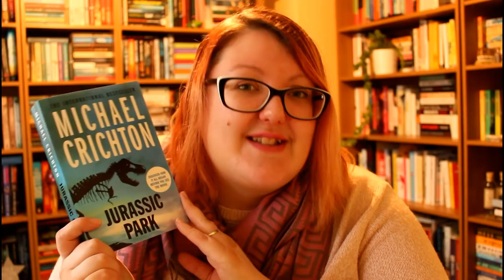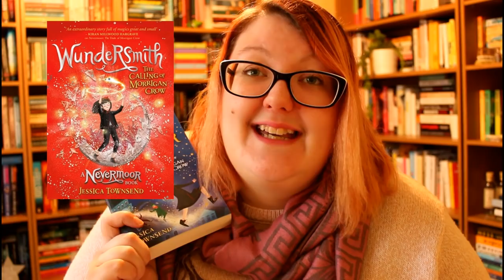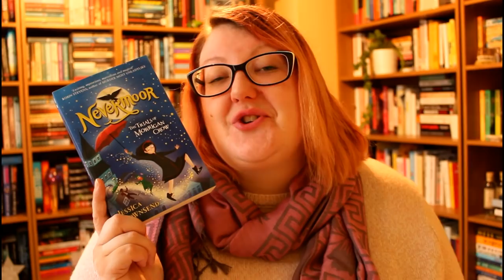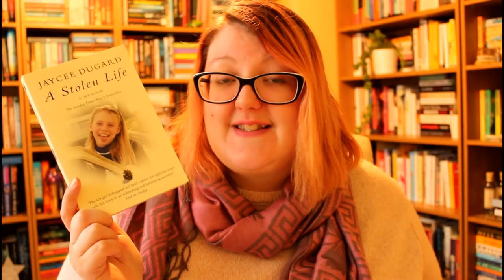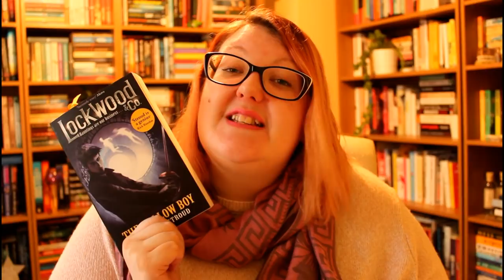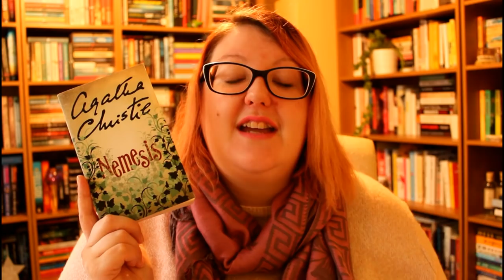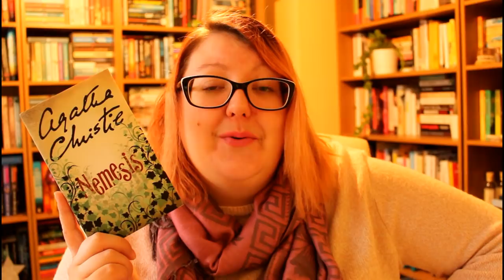NOVEMBER TBR | STACK-IT!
In which I return from being Very Sick Indeed to bring you a very belated November Stack-It TBR! What have you been reading so far this month? Come chat in the comments!

🍾 Stack-It is the TBR challenge I came up with to get my out of a spectacular reading slump and you can join in, too! The instructions are simple:
1. Pull as many books as you like off of your shelves and stack them up in whatever order you like.
2. Read your stack from top to bottom. If you come to a book you don’t like, DNF it and move on. No pausing, no reading more than one book at a time!
3. Additional fun rules: You have one free addition to your TBR at any time you like and you can flip your stack once and read from bottom-to-top at any point in the stack.

The Sleep of Reason: The James Bulger Case by David James Smith

🎉 NEW PODCAST! Follow Death by the Books for more crimecorner goodness!